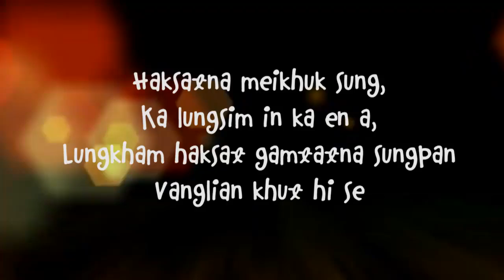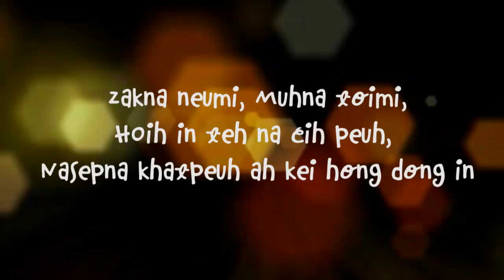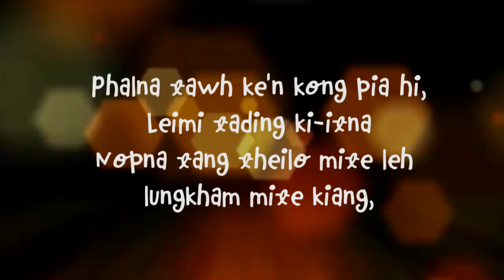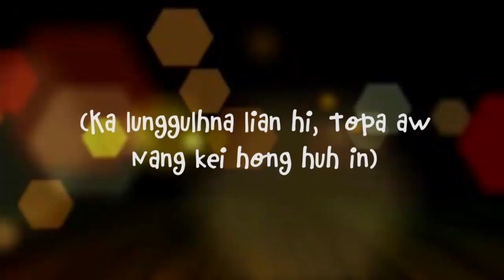Kong Thum Topa by Lianpi (Dal Kom Lian)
Kong Thum Topa
Phuak: Tuamung
Sa: DK Dal Kom Lian